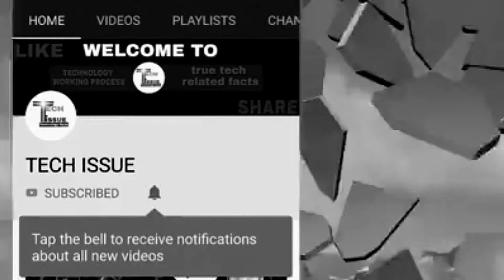(HINDI) WHAT'S HAPPENED WHEN THE OIL FINISHED ON MID AIR ? || AIRPLANE FUEL EXPLAIN??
I HOPE ALL RIGHTS 🙏..

WHATS HAPPENS WHEN THE OIL FINISH ON MID AIR?
AIRPLANE FUEL EXPLAIN?

TO DOSTO AAJ HUM BAAT KAR RAHE HAIN AEROPLANE MA ACHANAK SE AGAR FUEL KHATAM HO JAAYE TO KYA HOGA??
TO DOSTO HOGHA TO BOHOT KUCH ... TO CHALIA USKA BARA MA BAT KARTA HA🙏..

NO 1___PLAIN MA LIGHT BAND HONA LAGA GHA...
NO 2___HIGHT KHONA LAGA GHA..
NO 3___HYDRAULIC POST OUT NAHI HOGHA.
NO 4___CONNECTION CUT OUT HO GAYA GHA GROUND STATION SE
OR VI BOHOT KUCH .

DOSTO AJ TAK SAYED HI AISA GALTI GUA HA. KISI SA MARA KNOWLEDGE MA NAHI HA AP AGAR JANTA HA TO PLZ COMMENT KI JIYA ...

[[BISTARIT JAN KARI KA LIYA VIDEO KO PURA DAKIA]]

AAJ KI VIDEO KE LIYE ITNA HE...
MILTA HOON AAP SABSE"EK AUR NAYA___🙏
FRESH VIDEO KE SATH. TAB TAK KA LIYA GOOD BEY😉😊😍.